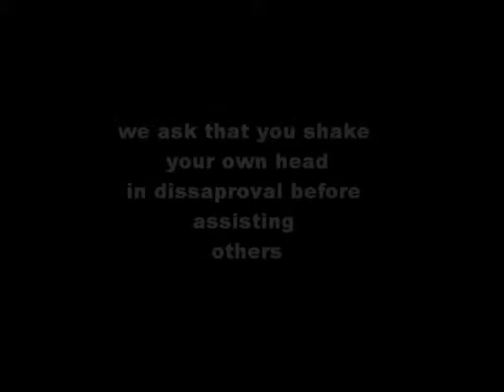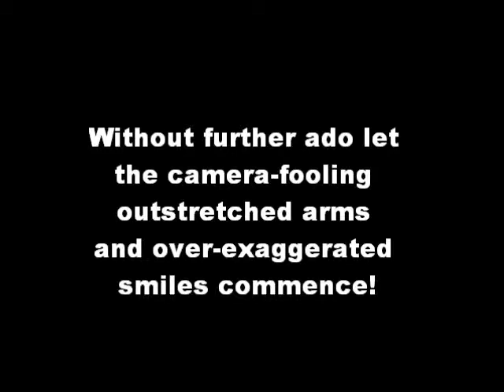Fly Fishing: Alaska June 2009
The first real destination fishing trip I ever went on, complete with enough obnoxiously interchangeable big fish photos to make your head spin.